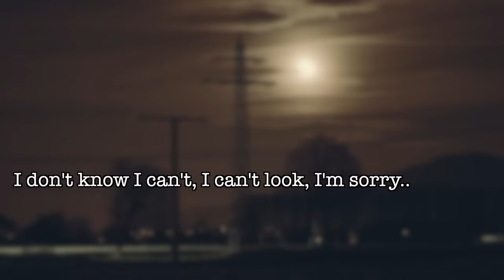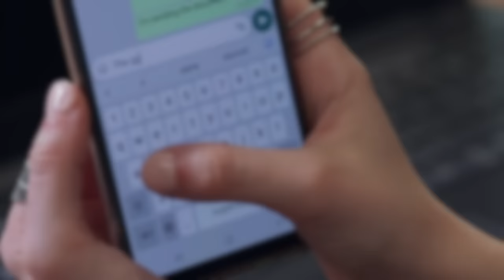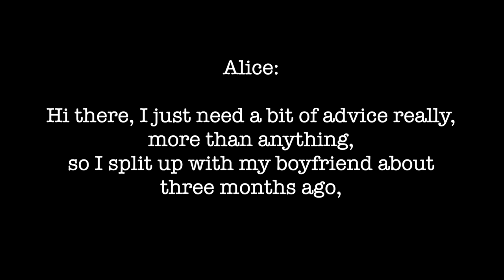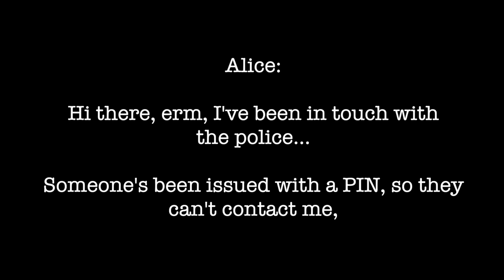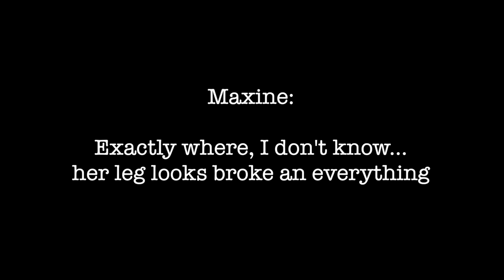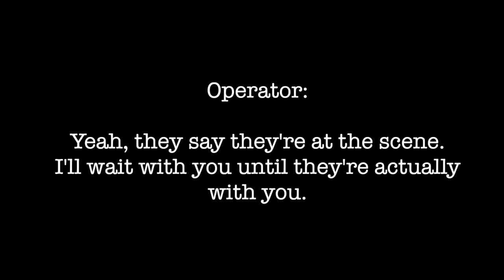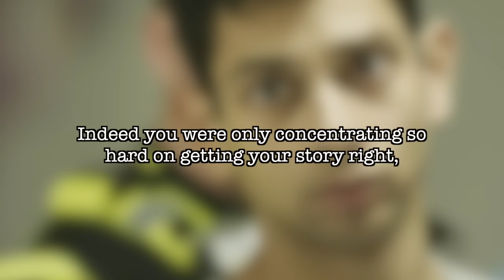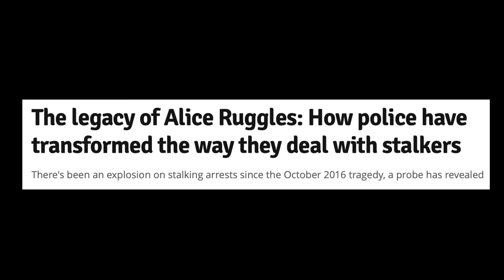A Preventable Tragedy: The Murder Of Alice Ruggles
Today’s episode will focus on Alice Ruggles’ story.
Alice was in a brief relationship with an Army Corporal named Harry Dhillon. Dhillon was controlling and possessive and it wasn’t long before Alice ended the relationship. But Dhillon was not prepared to take no for an answer, and launched a frightening and obsessive campaign to try and win her back.
Alice reported his behaviour to the police several times, but tragically, the events that transpired in October 2016, proved fatal.